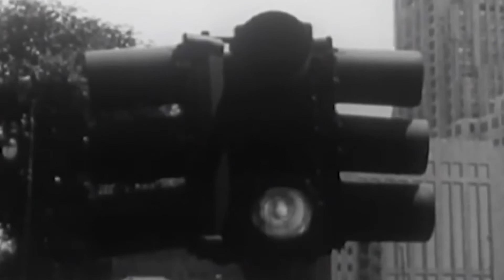John Foxx & Louis Gordon - Drive (2003) - [fan video 2015]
John Foxx & Louis Gordon: Drive, 2003
Album: Crash And Burn, 2003
Fan video 2015 by me :)

If you keep your heart in a velvet place
And you never wake up in a state of grace
And you don't look around and you never ask why
I need to watch the weather while I read the sky

When I drive
When I drive
When I drive
When I drive

There's an awful lot of people who you never call
When you live too fast and you walk too tall
And I drive by the factory and the mission bell
Then I look down the tunnel at the face of hell

When I drive
When I drive
When I drive
When I drive
Drive away...

I'm going to drive, drive, drive myself away
I'm going to turn, turn, turn to a state of grace
I'm going to shake, shake, shake all the city gates
Because the sky's on fire and all the bridges break

When I drive
Drive away
When I drive
Drive away

Drive by the factory and the mission bell
And I drive down the tunnel to the face of hell
And it streams and it gleams, it's a wishing well
There's an awful lot of feelings I can never tell

When I drive
When I drive
When I drive
When I drive

Well I ran to the scene and the seas are flame
And I ran through the city but the city was changed
And I ran to the river but the tides won't wait
But I can pass through the flames to a state of grace

When I drive
When I drive
When I drive
When I drive

I said
Hey, hey you can drive away
I said
Hey, hey I can drive away
I said

Well I hid my heart under a concrete wall
And I stood to lose so I lost it all
I see an awful lot of people who never call
They will watch you run and then they'll watch you crawl

When I drive
When I drive
When I drive
When I drive

I'm going to take, take, take all the big mistakes
I'm going to turn them 'round to a state of grace
And when I pass through the flames I won't hide my face

When I drive
When I drive
When I drive
When I drive

I said
Hey, hey drive away
I said